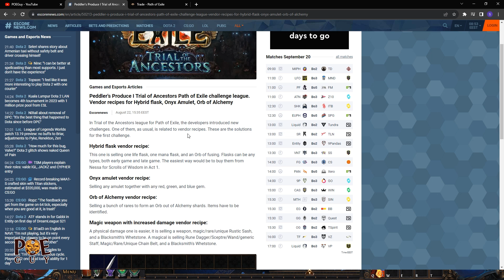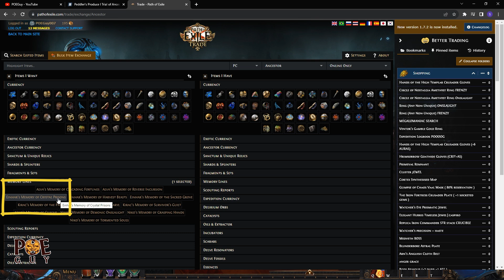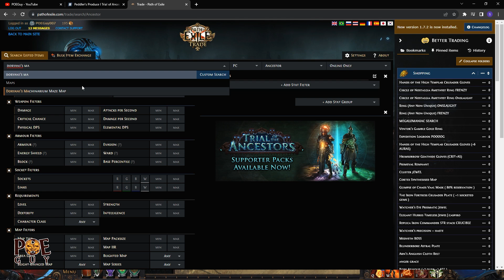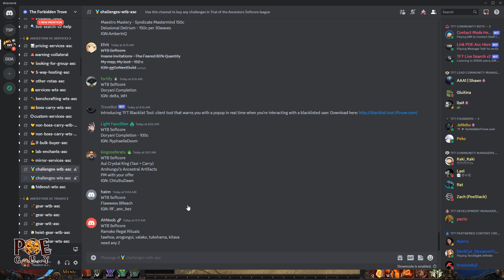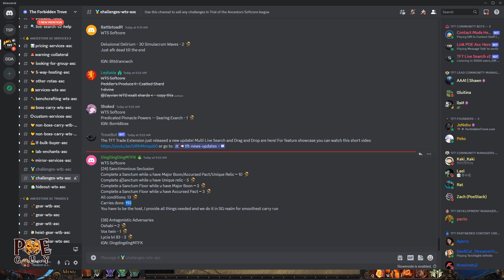[Patch 3.22] CHALLENGES COMPLETION GUIDE | & HOW TO MAKE BIG PROFIT BY SELLING CHALLENGE SERVICES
We will explore each challenge and how to do it right, we will also talk about challenge services and how you can make EASY, FAST profit with this! You should always aim for the first 16 challenges since most of them are very easy to complete. Good luck ma boy!